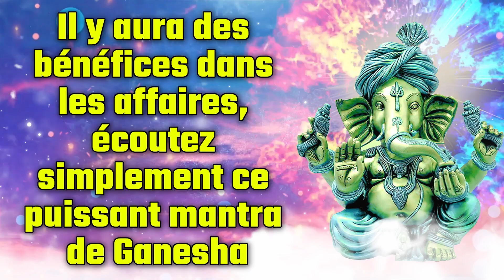Il y aura des bénéfices dans les affaires, écoutez simplement ce puissant mantra de Ganesha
☸ ॐ Holy Paroles ॐ ☸

|| Om Gan Var Varad Ganapataye Gam Namah ||

Ce mantra de Dieu Ganesha donne de la chance et du profit dans les affaires.

En chantant ce Ganesh Mantra, vous obtiendrez le succès dans les affaires.

En chantant ce mantra, les fidèles obtiennent bientôt des résultats de bon augure.

● ▬ ☸ But de Ganeshmantra ☸ ▬ ●

Selon les écritures de l'hindouisme, Lord Shri Ganesha est la divinité qui supprime toutes sortes d'obstacles. Chanter le mantra de Lord Ganesha est considéré comme très propice. Avec ce mantra de Ganesha, la grâce de Lord Shri Ganesha reste régulièrement sur les fidèles. Ce mantra du Seigneur Ganesha est si miraculeux qu'en le chantant, vous obtiendrez les bénédictions de Dieu et votre avenir sera rempli de bonheur.

Ce mantra puissant vous permet d'éliminer de votre chemin les difficultés et les obstacles incomparables qui entravent la réalisation de l'objectif souhaité; Aide à trouver une solution inattendue. Donne la propreté des intentions et la bonne chance dans les affaires et dans toutes les affaires, la recherche de l'excellence, la connaissance approfondie du monde, la floraison des talents. Aide à trouver un nouvel emploi.

Tout ce que vous avez à faire est de croire au Shri Ganesha Mantra et de le chanter avec votre cœur; Cela apporte non seulement du succès dans les affaires, mais apporte également tout ce que vous voulez.

● ▬ ☸ Effet de Ganeshmantra
1 - apportera le succès en affaires
2 - La richesse viendra à la maison
3 - Énergie positive
4 - toutes sortes de plaisirs
5 - Protection et bénédictions

● ▬ ☸ Chanter ou simplement écouter ?
Mantra vient de l'Inde, c'est un ensemble spécial de sons sacrés qui créent un écho qui a un impact sur notre énergie. Donc, bien sûr, il ne sert à rien d'écouter ou de chanter le mantra, mais en chantant mentalement, l'effet sera meilleur et l'état intérieur de bonheur sera bientôt atteint.
Nombre de répétitions : Suivre un cours pendant 1 mois : Pour être efficace, toute entreprise doit être menée de façon constante et constante pendant au moins 1 mois, alors le résultat vous épatera ! Selon les coutumes hindoues, la répétition devrait être un multiple de 9 (comme d'habitude - 108 fois serait formidable), le plus important - écoutez 3 fois par jour

Religieux est un ensemble de systèmes culturels, de systèmes de croyances et de visions du monde qui relient l'humanité à la spiritualité et, parfois, aux valeurs morales. De nombreuses religions ont des récits, des symboles, des traditions et des histoires sacrées qui visent à donner un sens à la vie ou à expliquer l'origine de la vie ou de l'univers.

un mot ou un son dont on pense qu'il a un pouvoir spirituel particulier : un mantra personnel est parfois répété comme aide à la méditation ou à la prière. Chanter des mantras est une pratique ancienne qui calme votre esprit et votre âme. Les manières étonnamment scientifiques et réalistes de chanter des mantras peuvent vous soutenir physiquement, mentalement et spirituellement.

Mantras religieux Traditionnellement, les mantras sont censés avoir des pouvoirs spirituels et psychiques.